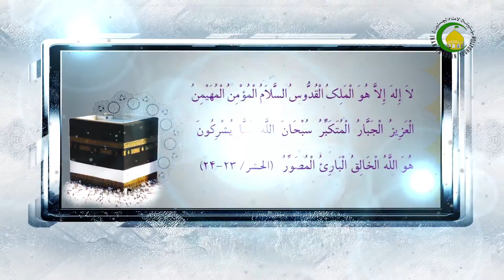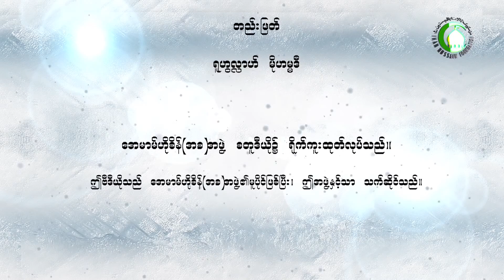01. နိဒါန္း - ဟြဂ်္ဂ်သြလ္ အစၥလာမ္ ၀လ္မြစ္ေလမီန္ ေမာင္လာနာ ဆယဒ္ မိုဟမၼဒ္ယူစြဖ္မဲဟ္ဒီ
ရွီအာဟ္အစၥနာအရွရီယဟ္၏အိုဆူေလဒီန္ ႏွင့္ ဖို႐ူအ္ေမဒီန္အား ရွင္းလင္းတင္ျပ ထားသည္။